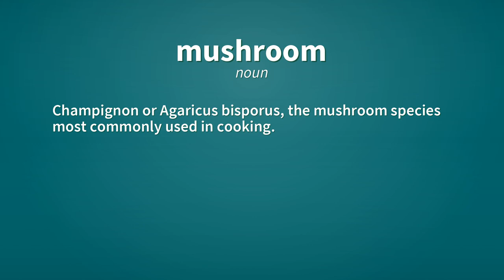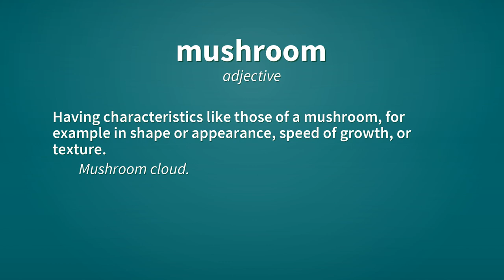Mushroom | Definition of mushroom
See here, the definitions of the word mushroom, as video and text.

mushroom (noun)
    Any of the fleshy fruiting bodies of fungi typically produced above ground on soil or on their food sources (such as decaying wood).
        Some mushrooms are edible and taste good, while others are poisonous and taste foul.

mushroom (noun)
    A fungus producing such fruiting bodies.

mushroom (noun)
    Champignon or Agaricus bisporus, the mushroom species most commonly used in cooking.

mushroom (noun)
    One of the mushroom-shaped pegs in bar billiards.

mushroom (adjective)
    Having characteristics like those of a mushroom, for example in shape or appearance, speed of growth, or texture.
        Mushroom cloud.

mushroom (verb)
    To grow quickly to a large size.
        The town’s population mushroomed from 10,000 to 110,000 in five years.

mushroom (verb)
    To gather mushrooms.
        We used to go mushrooming in the forest every weekend.

Reference:
    mushroom